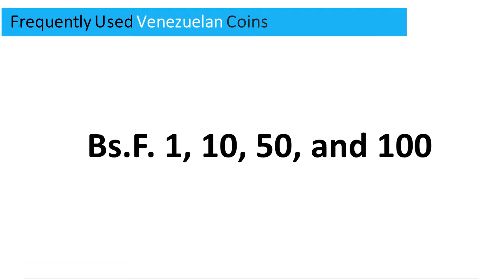Venezuelan Currency - Bolívar Fuerte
"Want to know the currency in Venezuela? to learn more about Venezuelan currency and the latest exchange rates.

What currency to use in Venezuela? The Venezuelan currency is the Bolívar Fuerte.

What is the symbol for Venezuelan Bolívar Fuerte? The Venezuelan Bolívar Fuerte symbol is Bs.F..

What is the Venezuelan currency ISO code? The ISO code for Venezuelan currency is VEF.

What are the frequently used notes in Venezuela? The Venezuelan currency notes consist of Bs.F. 2; 5; 10; 20; 50; 100, Bs.F. 500; 1000; 2000; 5000; 10,000; 20,000.

What are the frequently used coins in Venezuela? The Venezuelan currency coins consist of Bs.F. 1, 10, 50, and 100."